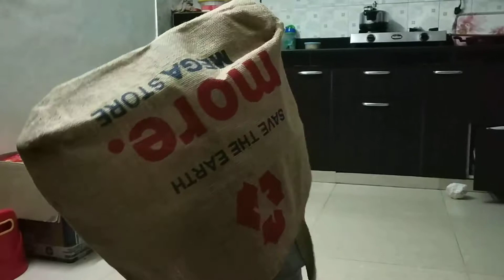Baby Masti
CUTE BABY